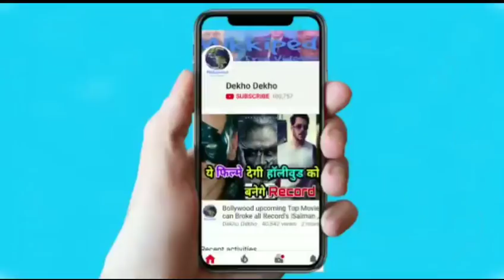Padman Akshay kumar Replies for kissing scene bitween Sonam Kapoor and akshay kumar in padman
Padman में Sonam Kapoor के साथ Kiss सीन पर मचा बवाल, अब Akshay kumar ने दिया करारा जवाब Padman